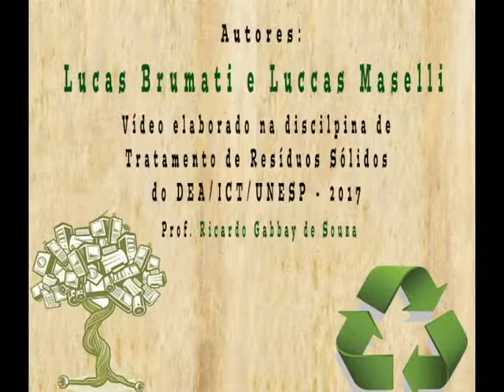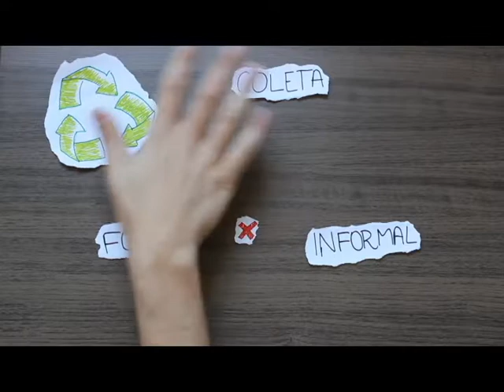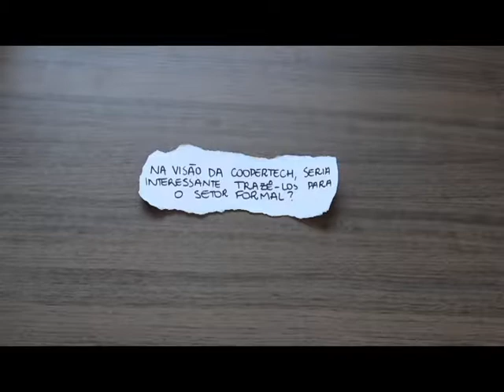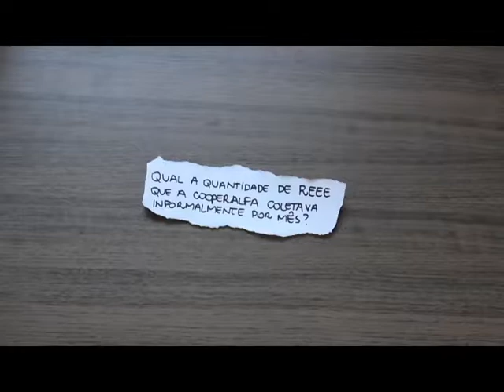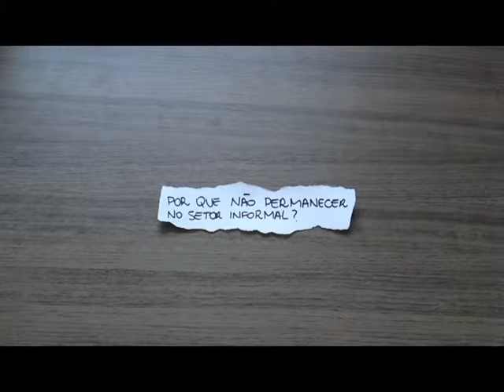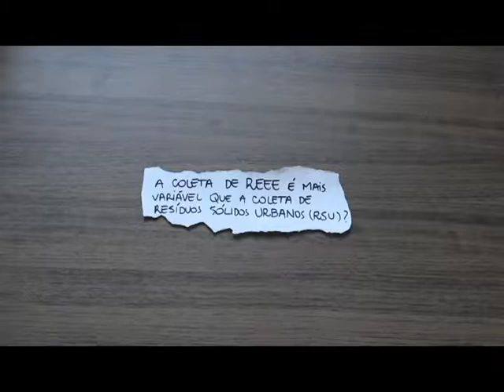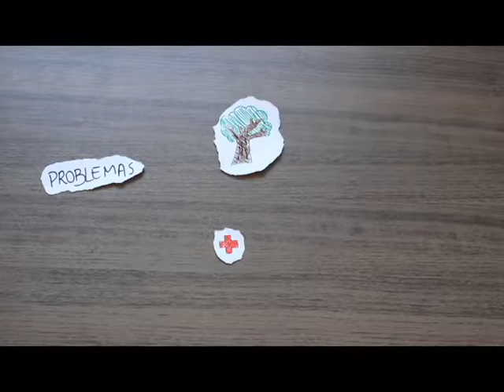Coleta informal de resíduos eletroeletrônicos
Autores: Lucas Brumati e Luccas Maselli
Disciplina: TRS - Tratamento de Resíduos Sólidos
Professor: Ricardo Gabbay
ICT Unesp de São José dos Campos

Neste vídeo será apresentado informações referentes a coleta informal de resíduos eletroeletrônicos e os perigos desta prática.

O Projeto LaWEEEda, co-financiado pelo Programa Erasmus+ da Comissão Europeia, é uma parceria entre universidades europeias, brasileiras e nicaraguenses, bem como organizações do Brasil e Nicarágua e tem como objetivo a capacitação técnica e acadêmica para o efetivo manejo dos Resíduos de Equipamentos Eletroeletrônicos (REEE) na América Latina.

Software utilizado: Adobe Premiere (versão para avaliação grátis).